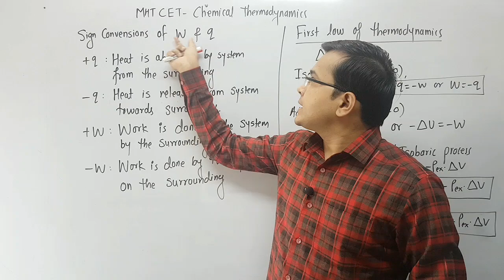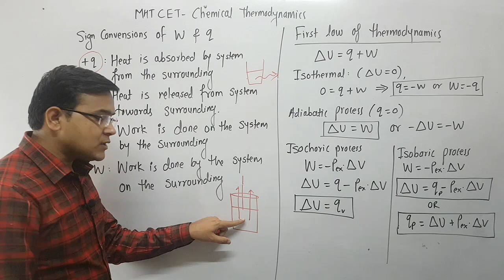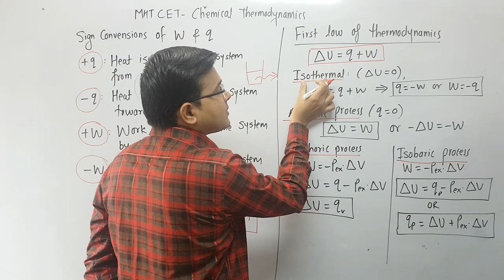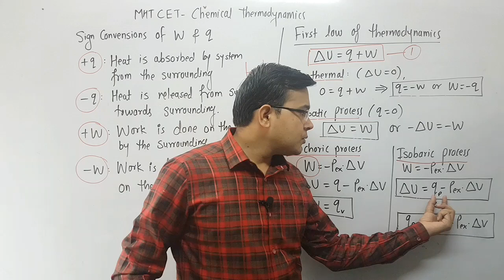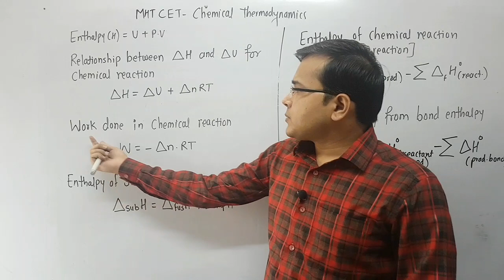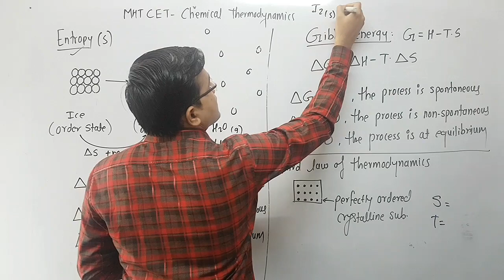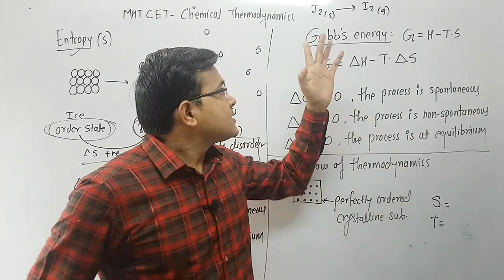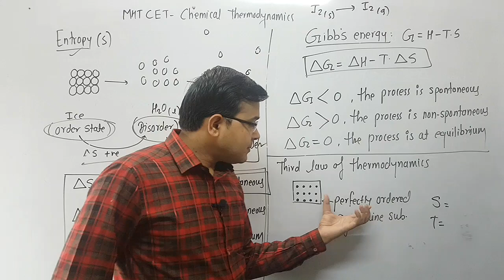MHT CET Chemical Thermodynamics Part-2 I Rapid Revision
MHT CET Chemistry Preparation Tips!
MHT CET 2020 Preparation plan will guide you How to prepare for MHT CET 2020
This Video covers MHT CET basics, Chapterwise weightage
MHT CET 2020- Preparation Tips- How to Crack MHT CET 2020- tricks-MHT CET-Chemistry- How to crack MHT CET
Through this channel i will provide you most important topics which will be beneficial for MHT CET exam
3) You get Free online test & Free study materials for this Download our WAGH CHEMISTRY app from play store